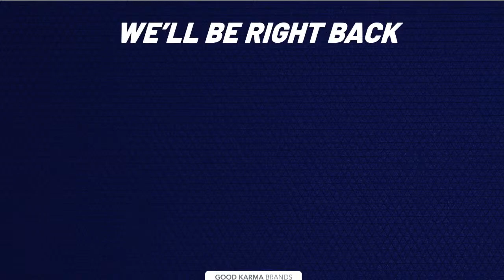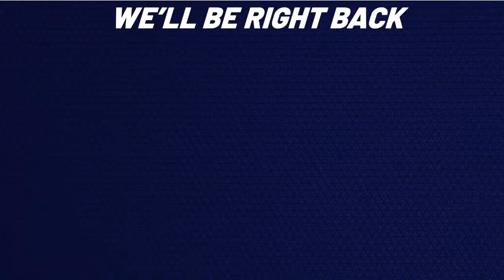Spanning the State - March 27th, 2024